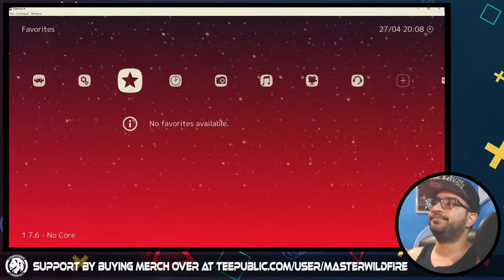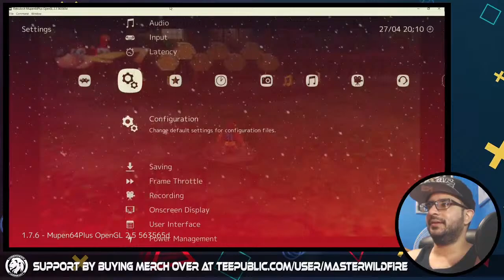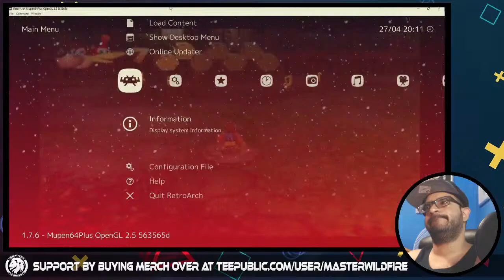Banjo-Kazooie Part 5 | First Strike Ultra